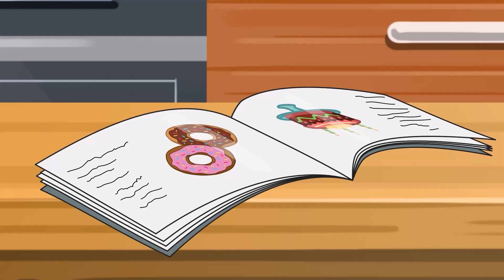Bingo Song + Baby Songs and Nursery Rhymes & Kids Songs